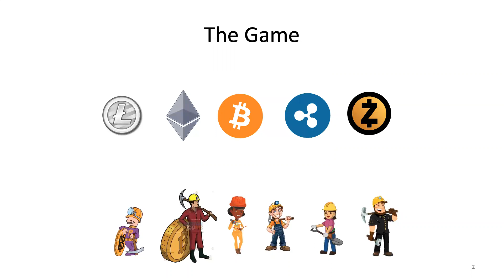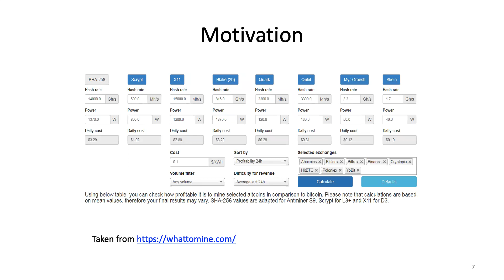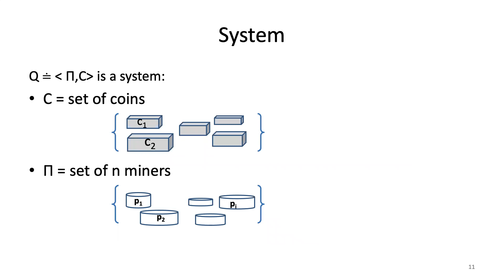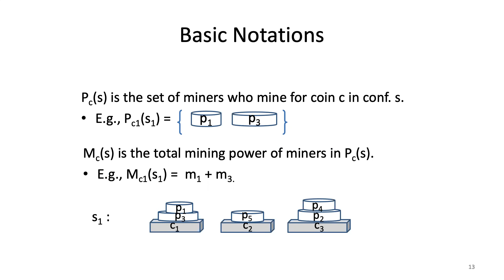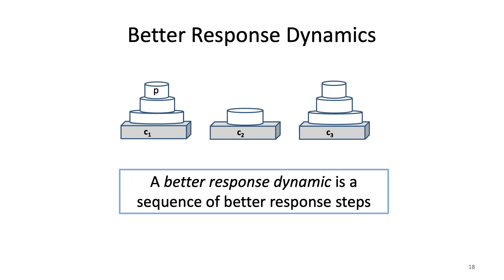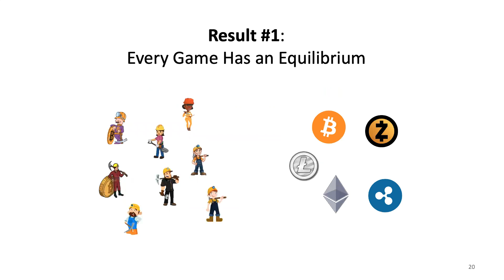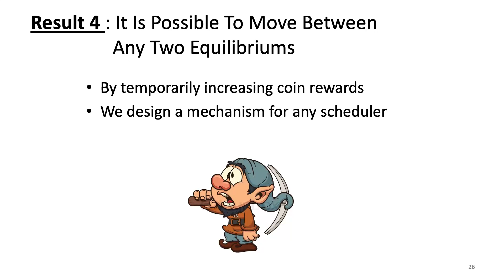Game of Coins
Alexander Spiegelman, Idit Keidar and Moshe Tennenholtz